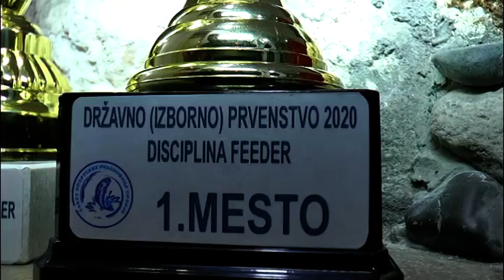PROFI FORMAX FIDER TIM IZ KŠ ŠAMPION DRŽAVE U FIDER RIBOLOVU U POJEDINAČNOJ I EKIPNOJ KONKURENCIJI